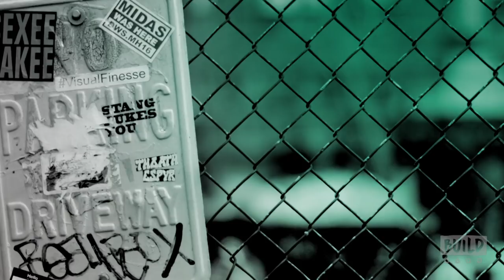Hayley Atwell, Matthew Macfadyen & Philippa Coulthard On "Howard's End"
Often considered E.M. Forster’s masterpiece, "Howards End" is the story of two independent and unconventional sisters seeking love and meaning as they navigate an ever-changing world. Academy Award-winning screenwriter Kenneth Lonergan brings a fresh take to this adaptation directed by BAFTA winner Hettie Macdonald. Hayley Atwell, Matthew Macfadyen & Philippa Coulthard paid a visit to the BUILD stage to speak on the STARZ limited series.